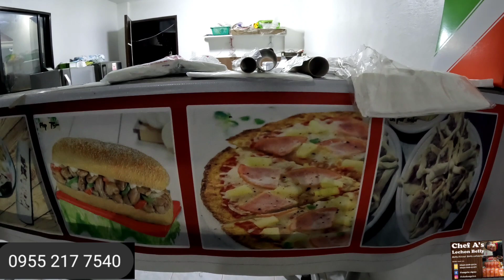GALING LEBANON NAG TAYO NG RESTAURANT / PUMASA KAYA SA TEAM KABELLY